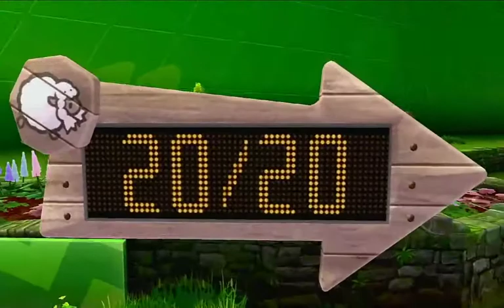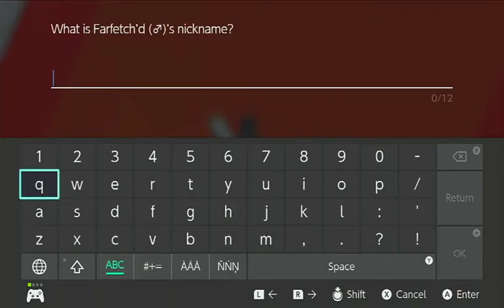Pokemon Sword Part 6 (1st Badge)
Hello everyone and welcome to the Pokemon Sword Play through I hope you all Enjoy watching.